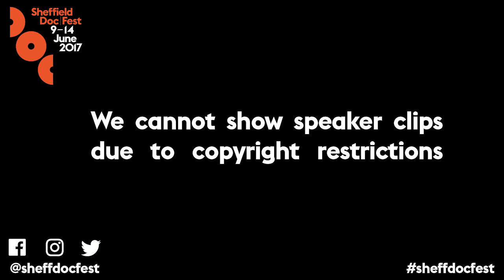Craft Summit 2017: The Art of Directing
Award-winning director Jihan El-Tahri takes us through the highlights of her impressive international career as well as the most difficult decisions she had to make as a director. Together with director Julia Dahr, who’s film “Thank You For The Rain” screened at Doc/Fest 2017, Jihan explores different approaches to the art of documentary film directing. The session was chaired by Elizabeth Klinck.

Filmed by Sheffield Hallam University Students and edited by Matthew Sturdy from Cosmic Joke.